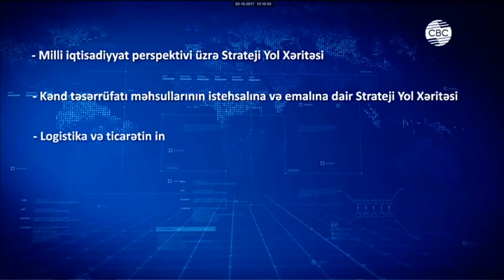İİTKM-in icraçı direktoru Vüsal Qasımlının hesabatla bağlı CBC TV-nin reportajı.